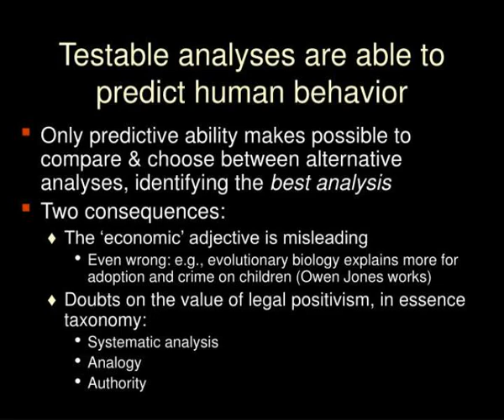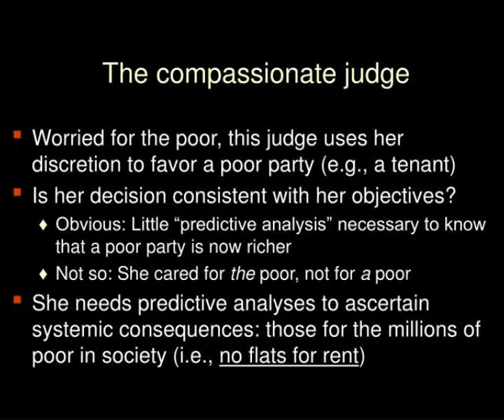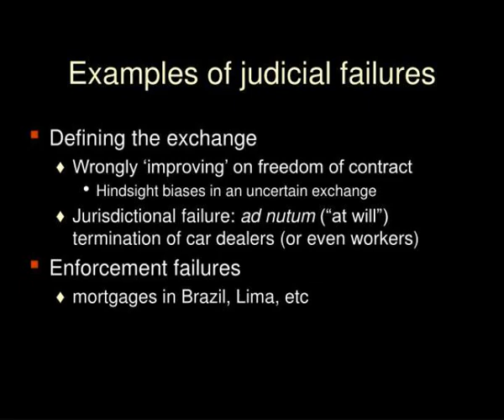judges consistency amp the role of predictive analysis